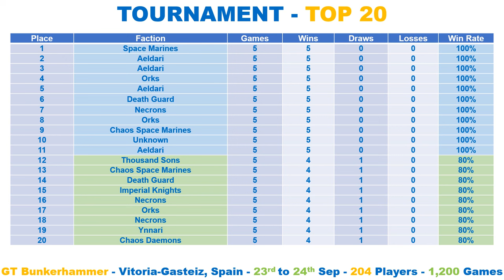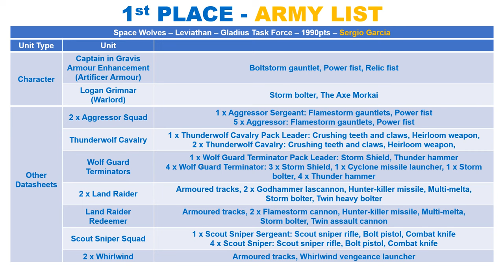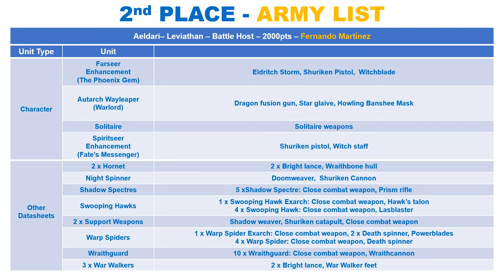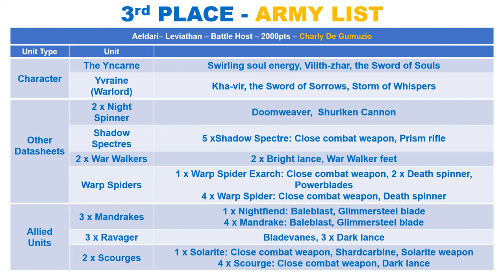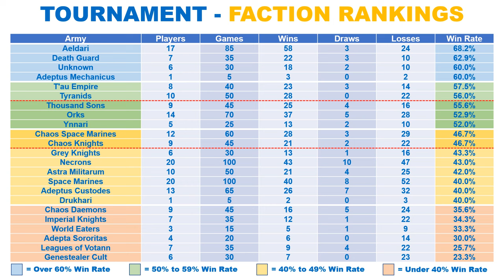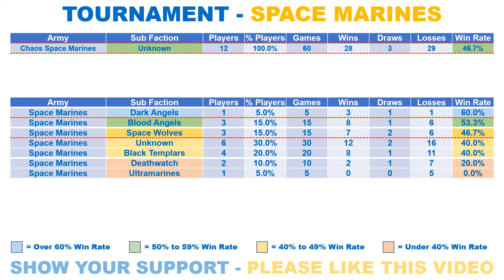SPACE WOLVES WIN a 200+ player 40K tournament!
10th Edition Leviathan 40K - Tournament Spotlight - Stats Show.

"GT BUNKERHAMMER XI EDICION", which took place between 23rd and 24th September 2023 in Vitoria-Gasteiz, Spain.

Every Faction Ranked:

✅ Top 3 Army Lists
✅ Top 20
✅ Faction Popularity
✅ Win Rate %

🇺🇸 🇬🇧 🇨🇦 🇪🇺 🇦🇺 - INTERNATIONAL - 🇦🇺 🇪🇺 🇨🇦 🇬🇧 🇺🇸

🇺🇸 🇺🇸 - USA - 🇺🇸 🇺🇸

🇬🇧 🇬🇧 - UK - 🇬🇧 🇬🇧

🇪🇺 🇪🇺 - EUROPE - 🇪🇺 🇪🇺

Regards

⏱️TIMESTAMPS⏱️

0:00 Intro
0:04 Top 20 Placings
0:27 1st Place Army List
2:27 2nd Place Army List
3:30 3rd Place Army List
4:54 Faction Popularity
5:07 Tournaments Win Rate %
5:23 Faction Rankings
5:56 Space Marine Breakdown
6:22 End Title